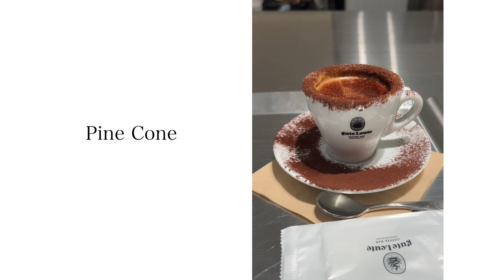This Michelin recommend Noodles and Dumplings in Myeongdong, Seoul! Is so good | must try this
we found Michelin noodles and dumplings in Myeoungdong, seoul.

🚕✈️🏠We used Klook to rent our car, airport transfers, and even our sim cards, check it out :

If you like this video and want to help support this channel, you can subscribe, buy some plush from our eBay store, buy our merch from our official store, give us a comment, or hit that like button.

📸Camera Equipment:
gopro media mod
sony a6600
sony a7 iv
sigma 16mm f1.4
Rode wireless go II
Rode micro mic

Simply Tofu